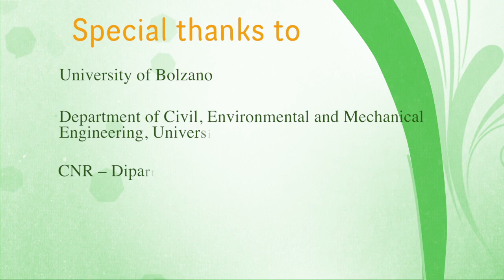MOUNTFOR - EFI's Project Centre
MOUNTFOR is an EFI (European Forest Institute) Project Centre hosted by the FoxLab, research unit of the Edmund Mach Foundation of San Michele all'Adige (Italy).

MOUNTFOR works closely with policy makers and forest managers to craft and implement site-specific adaptation strategies to fulfil all ecosystem services and to preserve water resources.